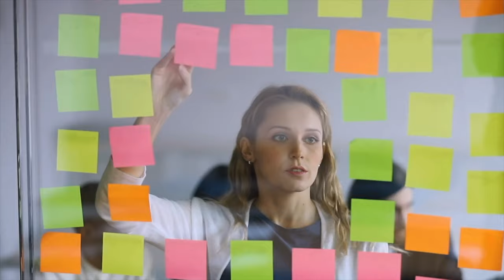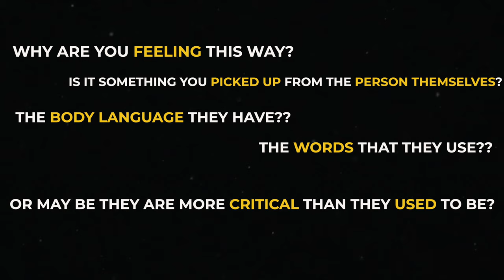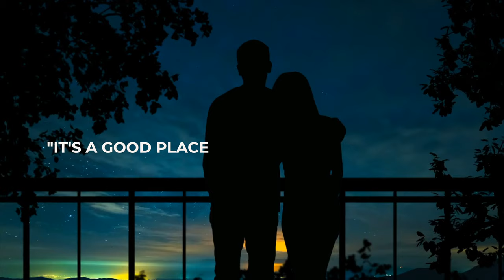What Great Leaders Do Differently: DATING Taught me About LEADERSHIP!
Can You Learn About Leadership from Dating Advice? It turns out you can: In this Episode we look at What Great Leaders do Differently by diving into attachment theory and the traits that make you not only a better Partner but a GREAT Leader as well.

🔖 QUICK GUIDE
00:00 How Dating Advice Can Help
01:04 Seeking Validation
02:05 Avoiding Difficult Conversations
03:23 Them Against Me
04:02 Clinging To Relationships
05:09 Unhealthy Expectations
06:05 Bonus Tip